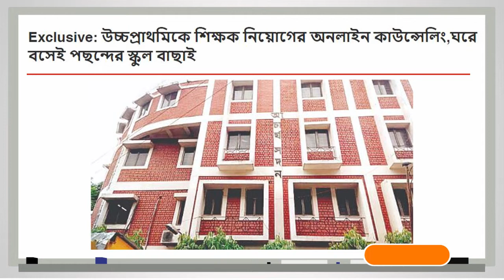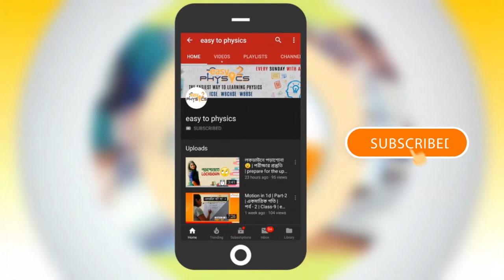Upper Primary Latest News | Upper Primary Teacher Recruitment Latest Update today | wb upper Primary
Topic:- WEST BENGAL UPPER PRIMARY LATEST NEWS | UPPER PRIMARY TEACHER RECRUITMENT LATEST UPDATE TODAY | WBSSC CALCUTTA HIGH COURT

upper primary teacher vacancy in west bengal upper primary teacher salary
upper primary para teacher reservation
up upper primary teacher vacancy 2020
wb upper primary teacher salary
Upper Primary today update SLST WBSSC tet Upper Primary News
Upper primary latest news update
Upper
Upper Primary online counselling
Special bench for upper primary case hearing
WBSSC SLST Upper Primary
upper Primary News,
Upper,
Upper Primary online counseling,
WBSSC SLST Upper PrimaryUpper Primary,
Upper Primary Good News,
Upper primary latest news,
Upper Primary today update,
School service commission news,
SLST WBSSC,
Upper Primary Case update 10 th January 2020,
 Upper court case fixed matter,
 Hard part,
Meaning of fixed matter get scale latest updates,
primary tet latest updates,
tet,
upper primary court case today's updates,
tet 2020 notification,
primary tet 2020 latest updates,
upper primary tet latest updates in 2020,
tgt scale in 6th pay commission,
pay commission salary hike,
 the financial benefit from tgt scale for wb teachers

Hi guys.